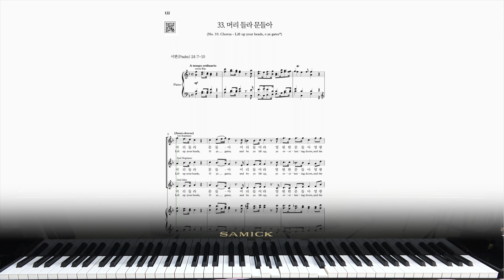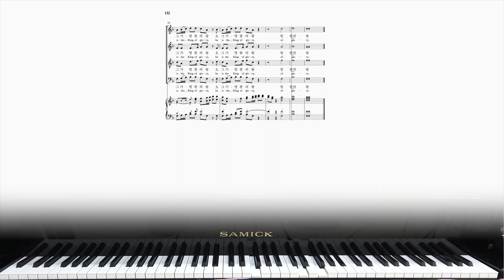[파트연습-Soprano2] 헨델 오라토리오 메시아 33. 머리들라 문들아 G. F. Handel MESSIAH No.33 LIFT UP YOUR HEADS, O YE GATES